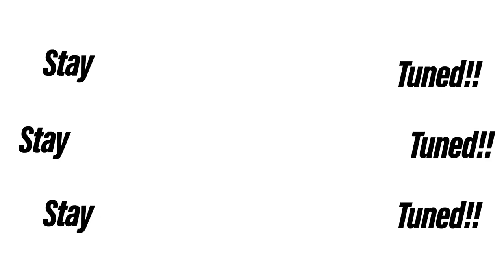big things comin'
peel them eyes and keep em there